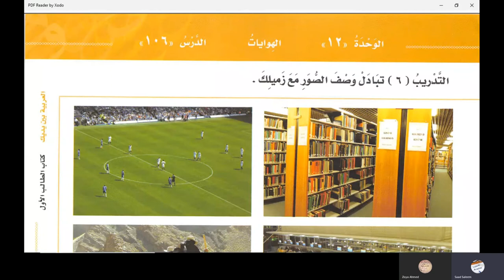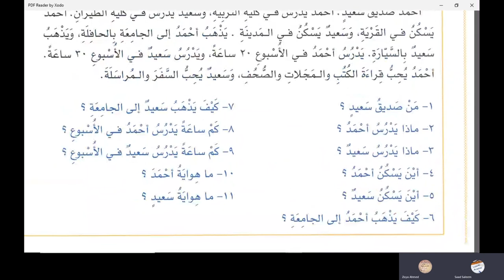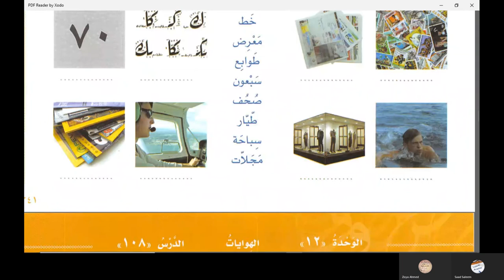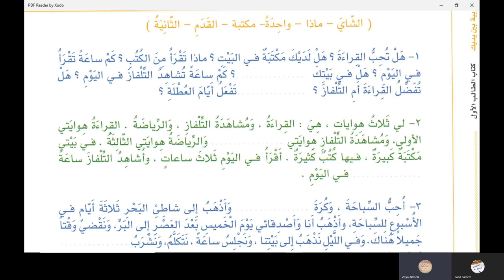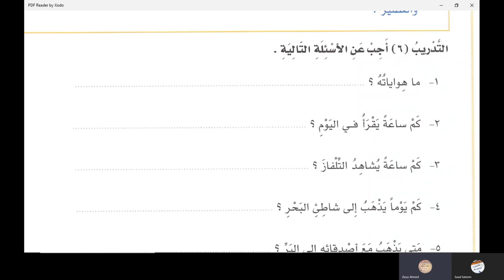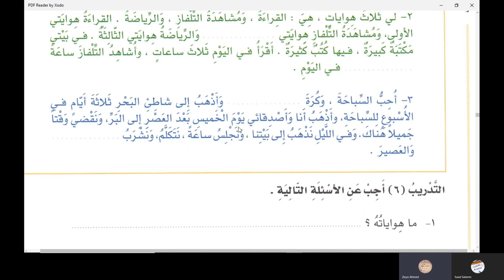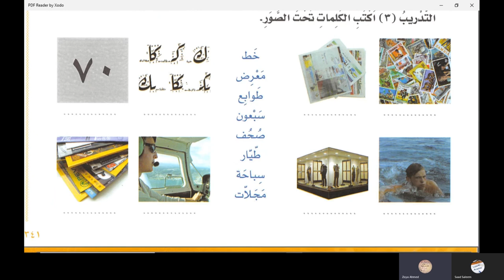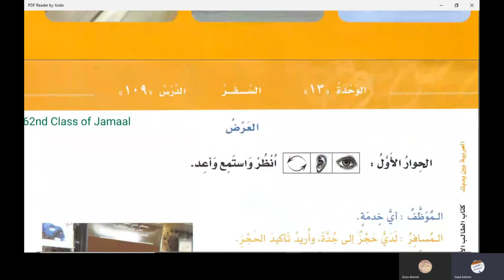الدرس 106 العربية بين يديك كتاب الطالب 1 الجزء الثاني في اللغة الأردية